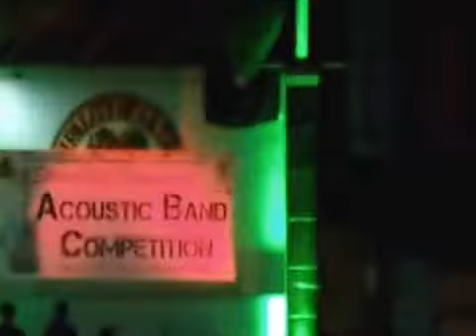Pullout Band from Barangay Balili - Acoustic Band Competition